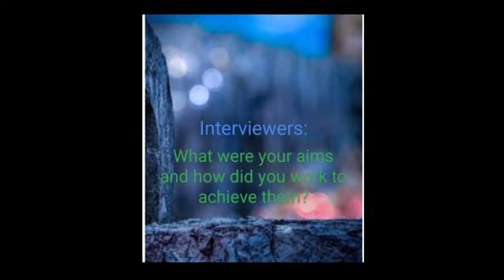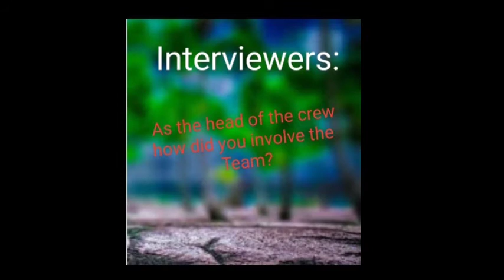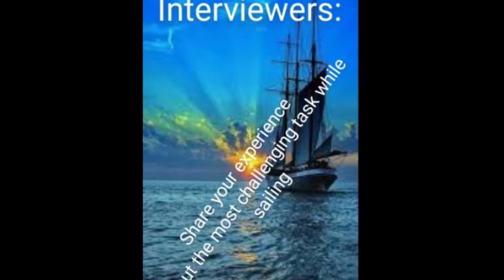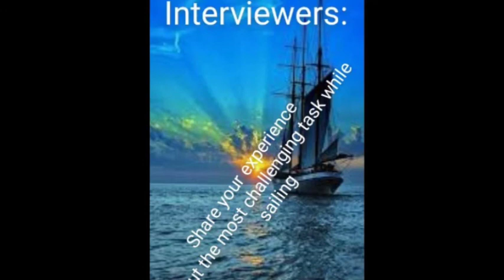10th std ENGLISH | EMPOWERED WOMEN NAVIGATING THE WORLD